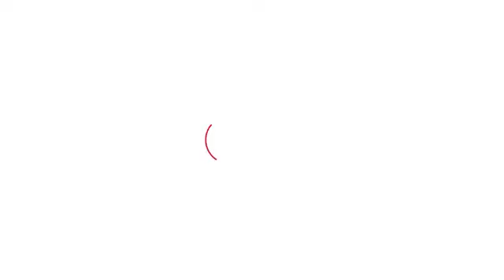HKRN Israel भर्ती, MDU में इंटरव्यू का आख़िरी दिन, युद्ध से बेपरवाह युवाओं ने जो कहा वो सुनना चाहिए।